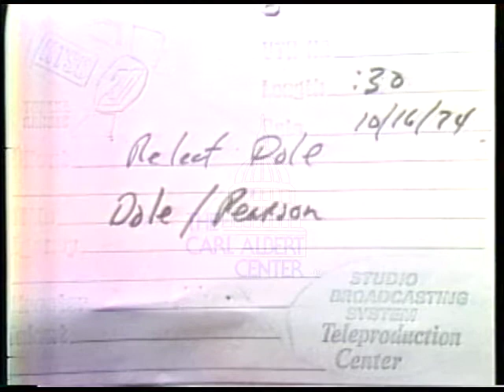Bob (Robert J.) Dole [Republican] 1974 Campaign Ad "Endorsement"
Senator Jim Peterson of Kansas endorsement of Dole.

Creator: unknown

1 minutes 13 seconds

Subjects: Unknown